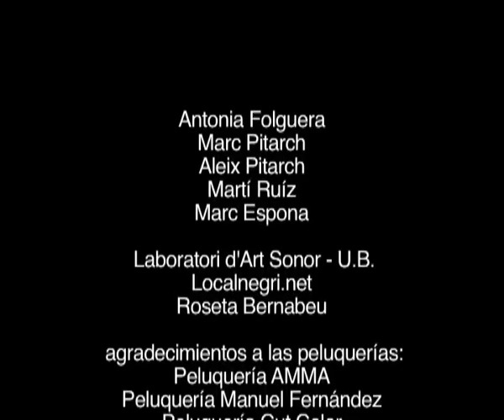Xnet presents: Giving music to hairdressers vs the greed that refuses to understand the future.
This video was uploaded for the first time on March 26th, 2010.

In Spain, the SGAE charges hairdressing salons for having the radio on, and they charge radio stations for broadcasting the same content. They use a flat fee that disregards whether the material broadcast is part of its repertory or not. They charge for everything, twice over.